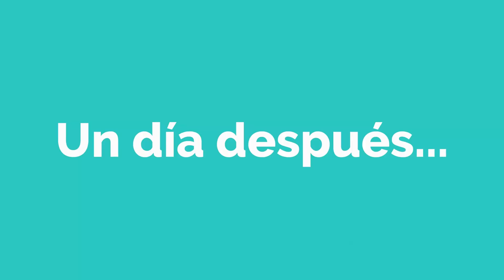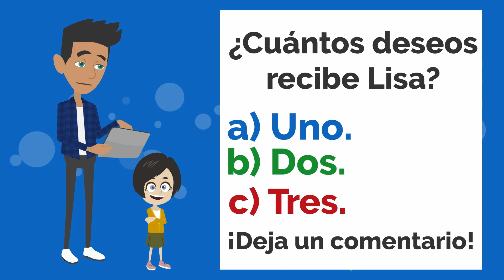¡Lisa vende su alma! - Spanish short Story with Subtitles